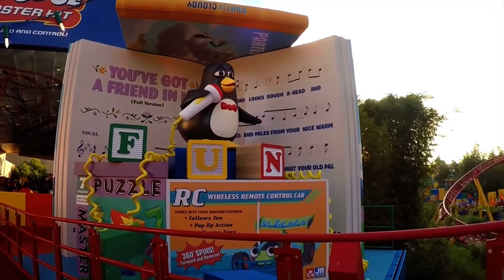U.S.A. ; Orlando, FL 32830, Disney’s Hollywood Studios (Toy Story Land Video) [21/02/03] part 22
I don't take photos and videos on all rides. It depends on the rides and speed, but especially for Roller Coaster (including 360 degree rotation), rides with water slides, smartphone shooting is prohibited area, theaters, etc. (Safety comes first, It may cause damage to others). I usually don't take photos and videos well in the case of roller coasters, but I did well at this level. This is the only roller coaster video on my YouTube (YT) channel.